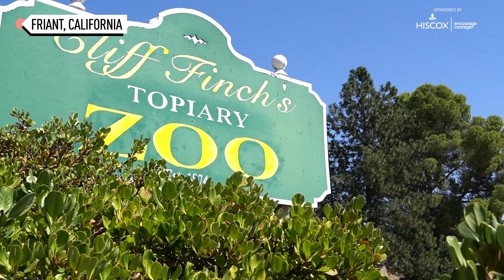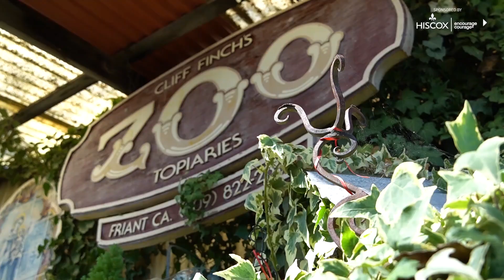This Topiary Zoo Is a Hidden Gem in Central California | Secretly Awesome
If you can dream it, this 'topiary zoo' can build it! Cliff Finch's Topiary Zoo has been turning plants into animals and other shapes since 1981, and they're one of the few places doing it!